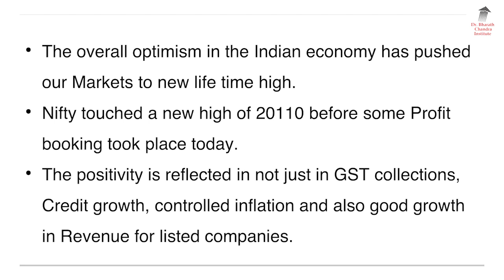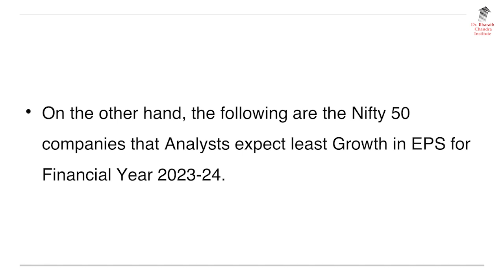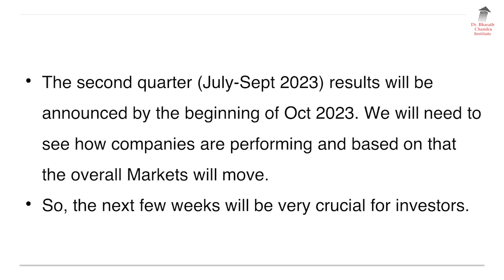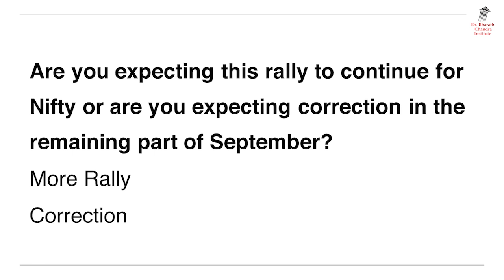10 Companies With High Earnings Per Share!! | Dr. Bharath Chandra & Mr. Rohan Chandra